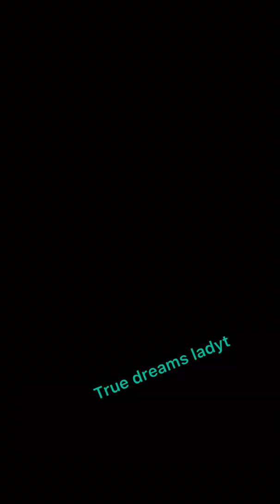If you are man enough don’t try dis ex..,..